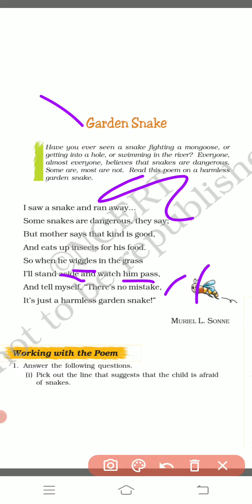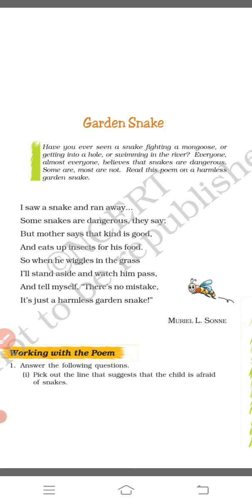Garden Snake | Poem 9 | Class 7 English | Honeycomb | Explanation in Hindi